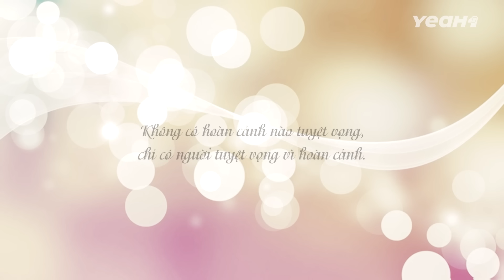Shipper Bị Gái Đá Vì Chê Nghèo, Quẫn Trí Ra Cầu Thì Bất Ngờ Gặp Được Tri Kỷ Đời Mình | Cháo Trắng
Quen Nhau 7 Năm Anh Shipper Bị Bạn Gái Đá Vì Chê Nghèo, Quẫn Trí Ra Cầu Thì Bất Ngờ Gặp Được Tri Kỷ Của Đời Mình - Phim Ngắn Hay 2023 | Cháo Trắng